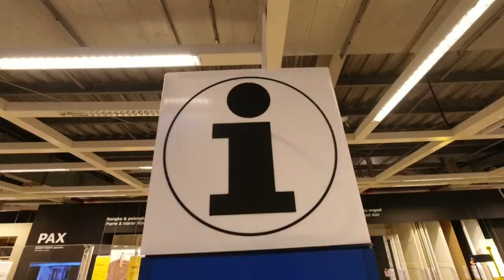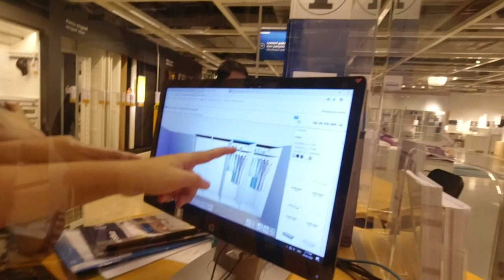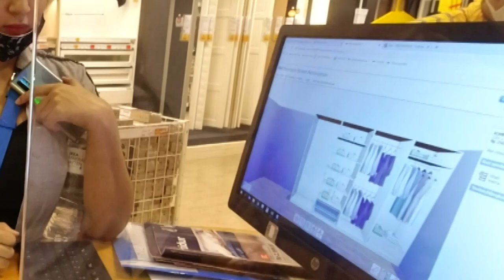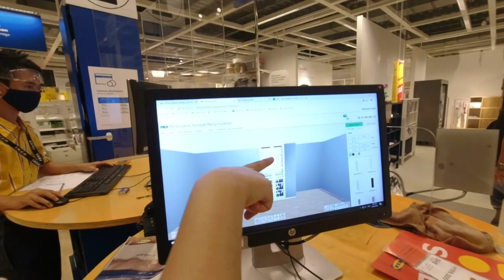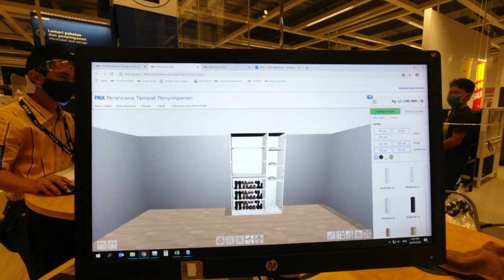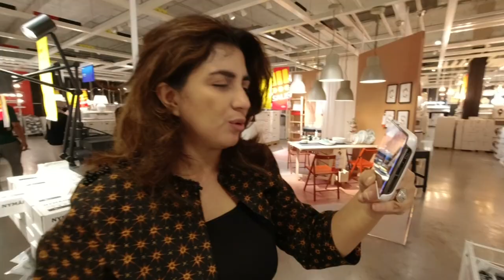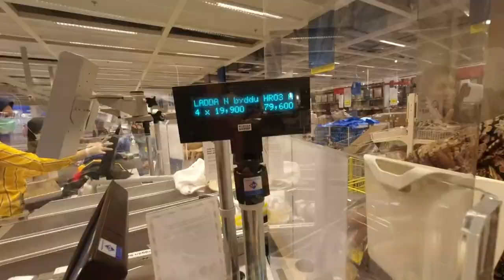KADO NAYLA, JEBAKAN BUAT MAMA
Hi semuanya, engga terasa sekarang adik aku Nayla sudah besar loh, sudah ABG. di eps kali ini, aku ajak mama papa untuk bawa dia beli kado apa yang dia mau. Kira-kira di umur barunya ini dia minta dibeliin apa ya?

Hmm tonton aja keseruan vlog aku sampai habis.. karena engga cuma beli kado untuk Nayla aja tapi ternyata selama belanja, Mama sempet-sempetnya Arisan sama temennya by Video Call yang ngebuat heboh sekitar